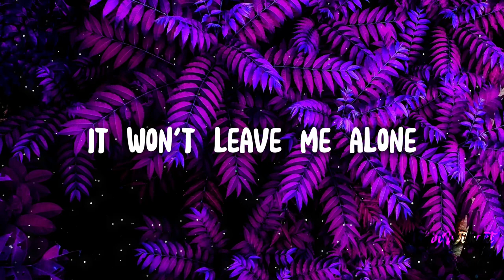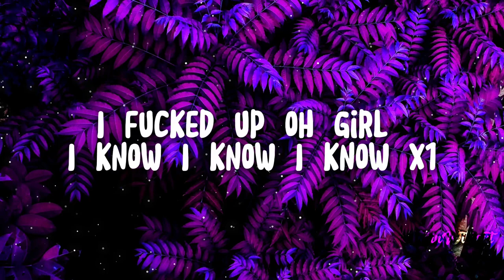I know-PR1SVX Edit By kanii, PR1SVX (Sped up + Lyrics) “I know I know I know”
⇝Song: ⇜ I know (PR1SVX Edit)
⇝Artist: ⇜ Kanii, PR1SVX
Go and follow the Artist at their socials!

Lyrics ♫

I give you my time, but you can't pick up the phone
Life done been so tragic, huh
It won't leave me alone
Try not to be obsessive
I fucked up, oh girl, I know, I know, I know
Oh-ah

You only gon' text me when you're bored
Don't like the feeling of being ignored
Told you we're too grown for this, make your choice
Told you I'm too bold for this, already on it
She wanna spend some time away, she wanna spend some time
I can't give my heart away, I'm too in my mind
I can't give my cards away, I'm too in my grind
Learned this shit the harder way, now I'm in my prime

I fucked up, oh girl, I know, I know, I know (oh)
I fucked up, oh girl, I know, I know, I know (oh-ah)
Oh-ah

I fucked up, oh girl, I know (I know)

The song was not made by us only edited, the background is also not made or owned by us, but is edited by us.